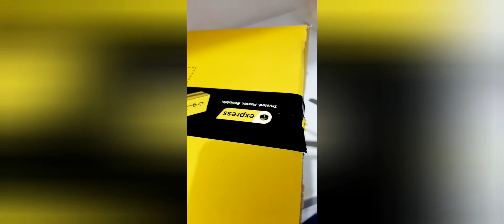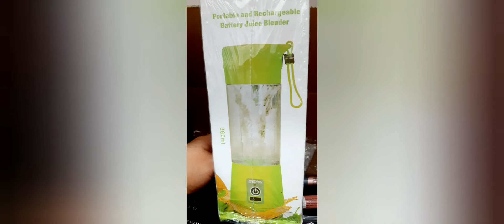UNBOXING FROM NOON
Amona Vlogs OFW